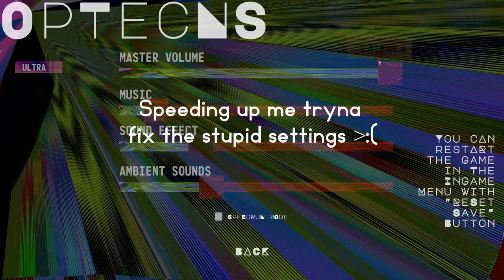My grandpas heritage! [Playing: BABBDI]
Warning: There is gonna be a lot of swearing, just a warning if you dont like swearing :) This is my second video where i play BABBDI, i hope you enjoy! :) This will probably be a little lower quality than the last one and maybe not as smooth but i still hope its good!